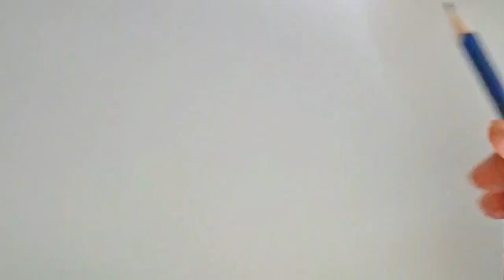Marc Rebillet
Tools I use:
🖌️Tombow ABT Dual Brush Pen - Black
📃Lettura paper